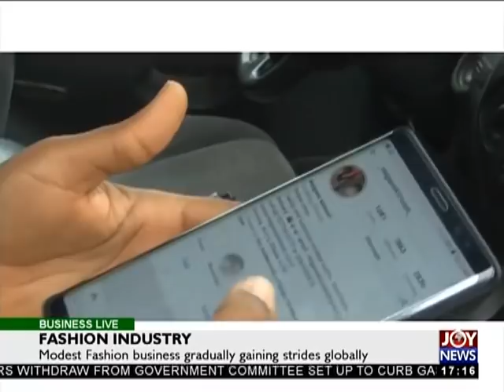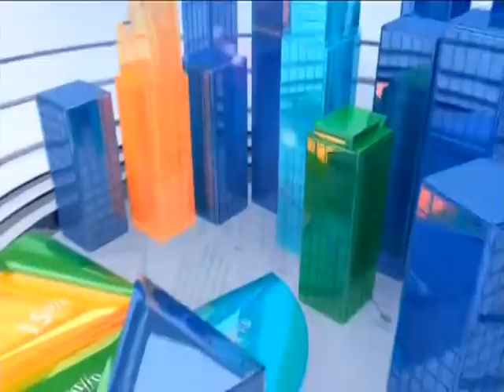Fuel Prices - Business Live on JoyNews (27-2-18)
Industry players expect further drop